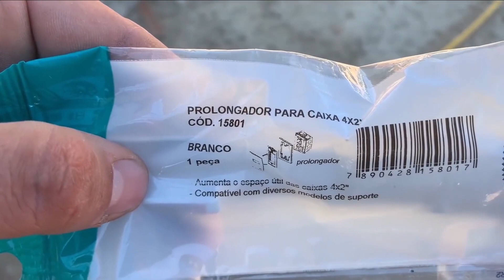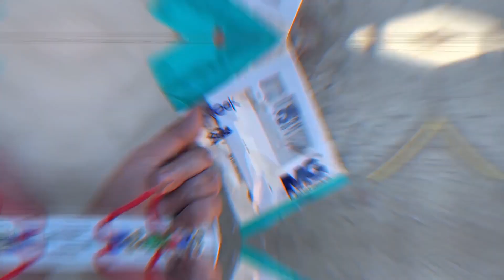Segredo para Resolver um Velho Problema dos ELETRICISTAS!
Os espelhos de tomada e interruptores, também chamados de placas, são os responsáveis por dar acabamento a estes pontos da instalação elétrica, cobrindo o suporte.